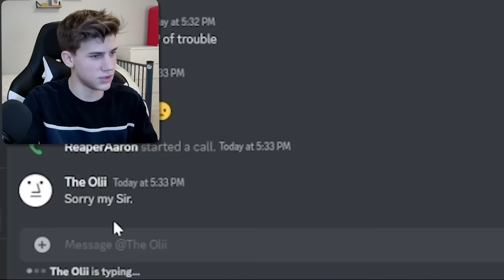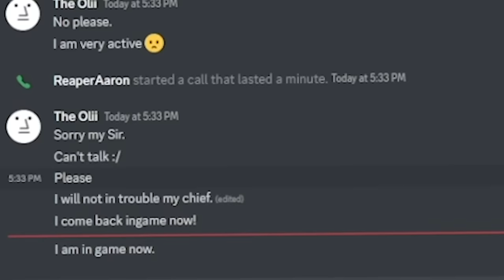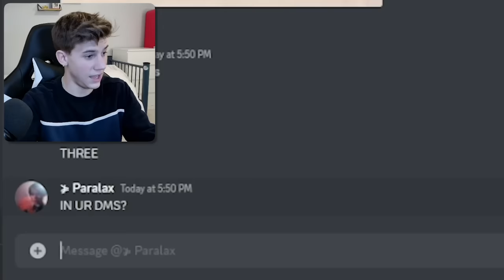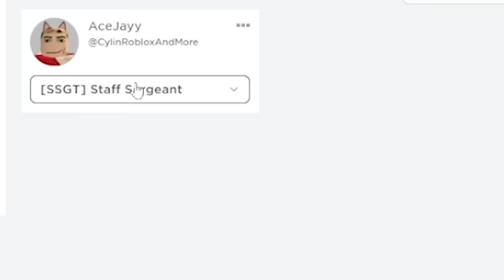Breaking Rules as OWNER of the ROBLOX BRITISH ARMY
┌──═━𝐎𝐏𝐄𝐍 𝐓𝐇𝐈𝐒━═──┐
I went off the rails as owner of the Roblox British Army today. I even hosted my own staff meeting to scare all the high ranks. WE FIRED SOMEONE, WE PUNISHED PEOPLE, AND WE HAD A BLAST.

RoadTo100k